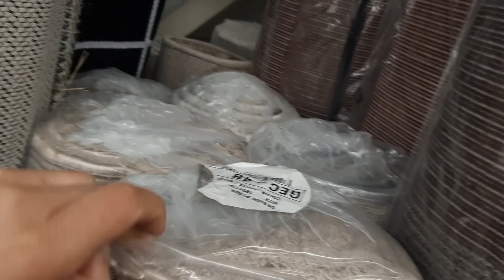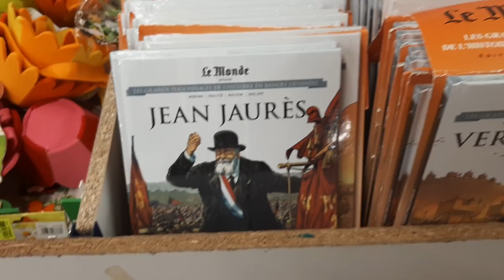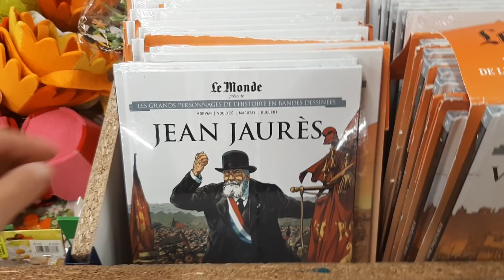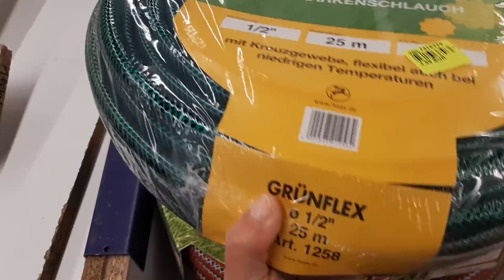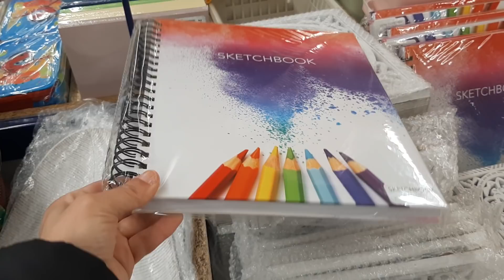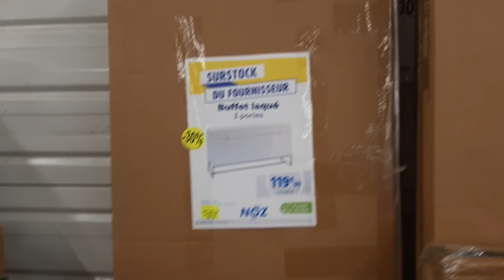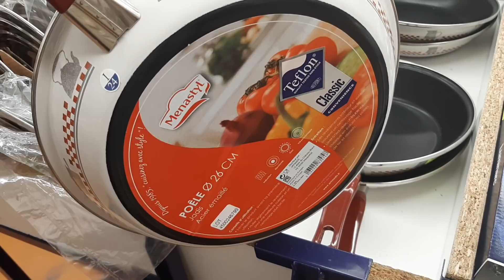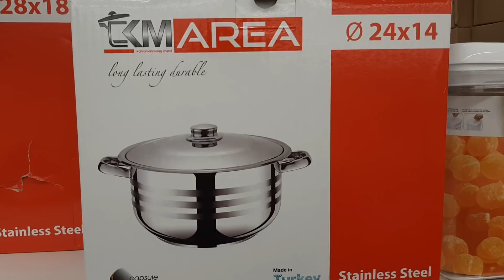NOZ ARRIVAGE VAISSELLE DECORATION MAISON LOISIRS CREATIFS BRICOLAGE...15 mars 2021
NOZ Villers Cotterets 02